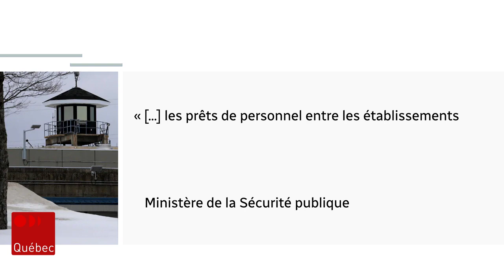La prison de Québec sous haute tension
L’Établissement de détention de Québec est aux prises avec un sérieux manque de personnel. Sur les 392 postes d’agents de services correctionnels, 63 (soit 16 %) sont actuellement vacants. Résultat : des heures supplémentaires à n’en plus finir, des frictions, puis des démissions.

Suivez ICI Québec sur différentes plateformes